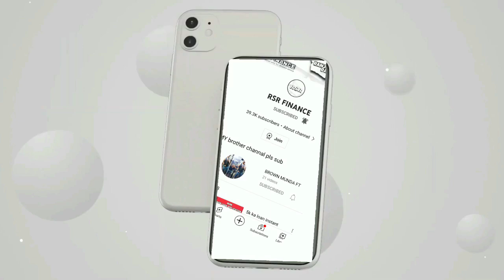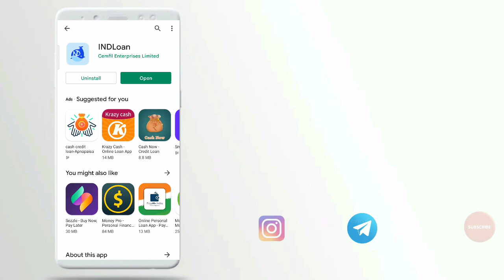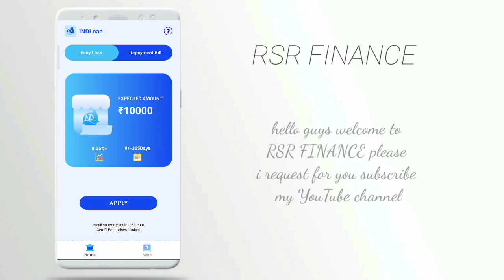IND loan instant approval without income proof real money loan app fast loan app new 2021 today loan